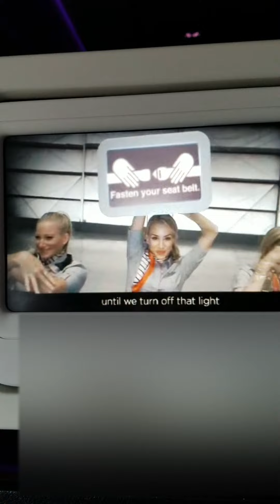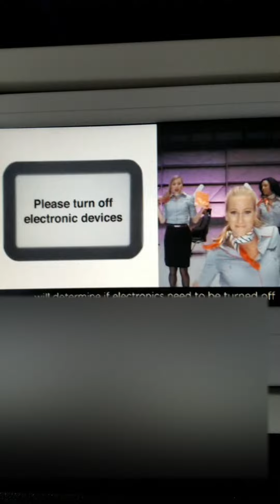We LOVE Virgin Airline's Safety Video! Part 1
Wow..I'm so behind! We just now saw Virgin's roughly five-minute safety video directed by filmmaker Jon Chu, featuring music and lyrics created by former American Idol contestant Todrick Hall, and has among its dancing and singing cast several performers who've appeared on the show So You Think You Can Dance. Awesome. entertaining video also features So You Think You Can Dance winner, Cyrus!!!  ;)